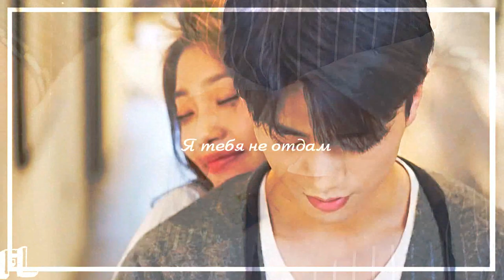┒я тебя не отдам┖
⇛ Cute Programmer | Милашка-программист
⇛ Jiang Zi Tong & Chen Yi Ming